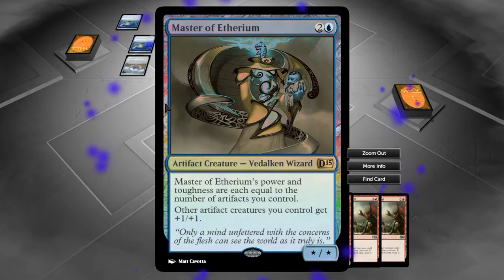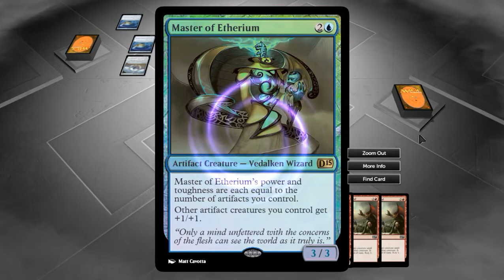Name change = luck change?: [Just A Fling #3] [MtG Duels 2015]